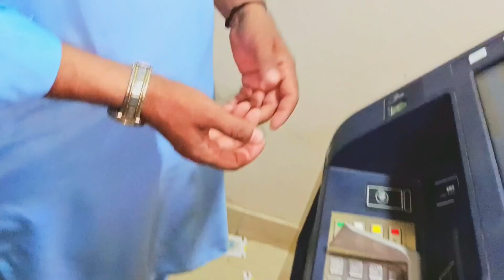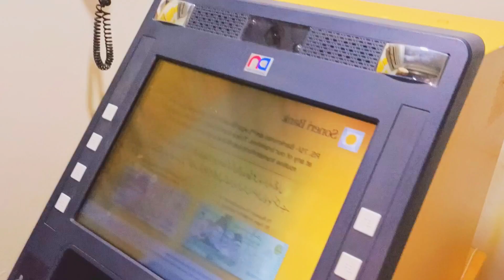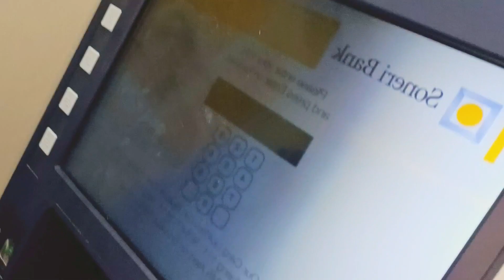pumpi Ke Pas atne pese kaha Sy ai // pumpi ne atni bari earning kaha Sy ki/AJ sub Mera Sth chor kar